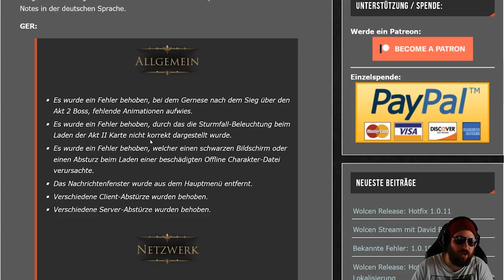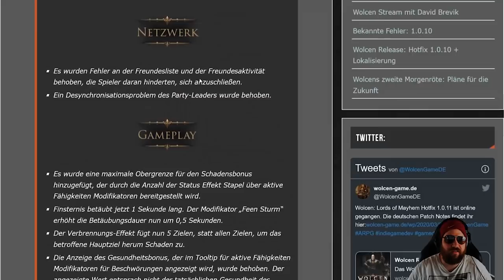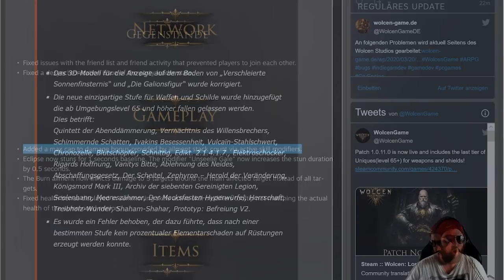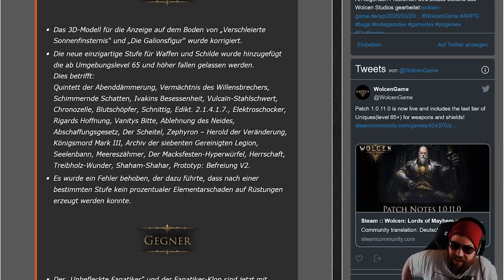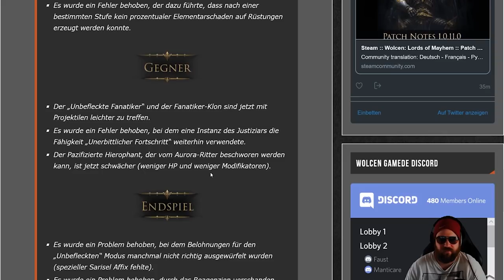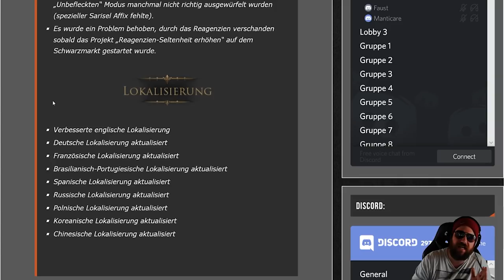🔥Wolcen Patch Notes 1.0.11 Dr33d Reaction🔥Wieder ein Stück BESSER🔥Guide Deutsch🔥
Der neue Patch in Wolcen Lords of Mayhem ist da. Ich freue mich. Unser Game ist wieder ein Stück besser geworden! Macht weiter so!

euer Dr33d

Deutsche Guids in Wolcen Lords of Mayhem